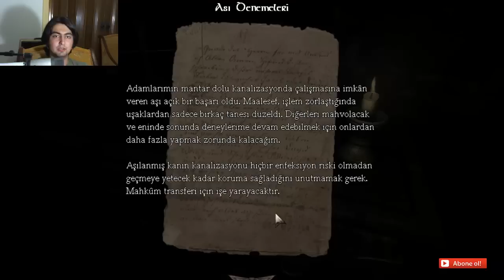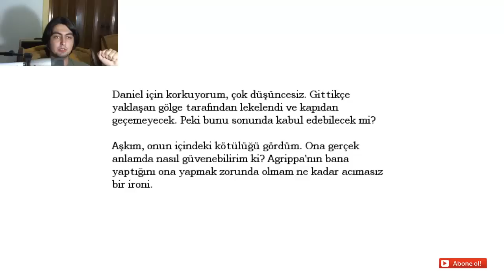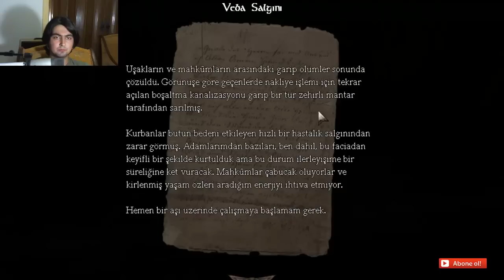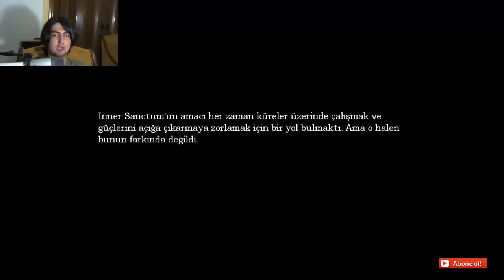Amnesia the Dark Descent #10 O İĞNEDE NE VAR???